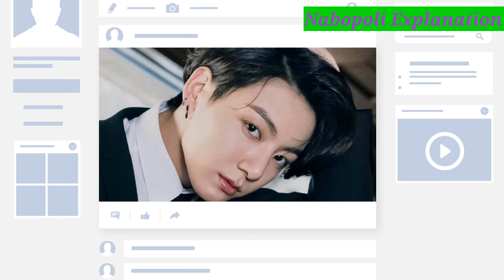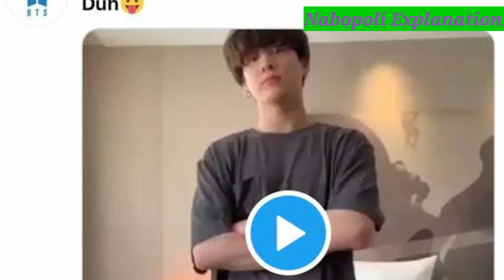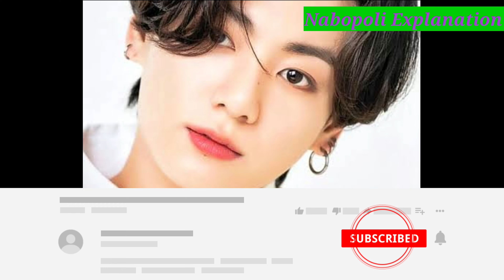BTS Jungkook New Record Bangla। জুংকুকের নতুন ওয়ার্ল্ড রকর্ড@BTS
BTS Jungkook New Record Bangla। জুংকুকের নতুন ওয়ার্ল্ড রেকর্ড।